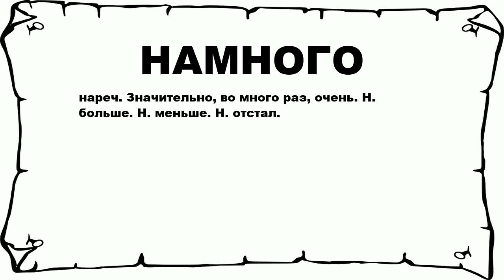НАМНОГО - что это такое? значение и описание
Хочешь знать что значит НАМНОГО? тогда слушай до конца. n n нареч. Значительно, во много раз, очень. Н. больше. Н. меньше. Н. отстал. n n Больше слов